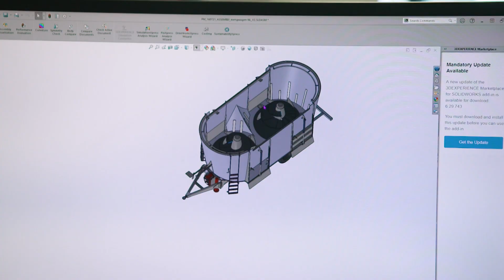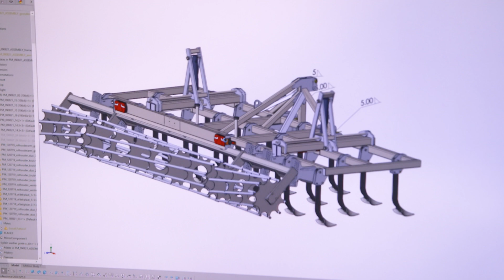Devos Agri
Sinds 1 januari 2020 moeten landbouwvoertuigen een Europees gelijkvormigheidsattest hebben. Met deze nieuwe eisen proberen we de verkeersveiligheid te verhogen. Vandaag bezoeken we een fabrikant van landbouwvoertuigen en alle accessoires!